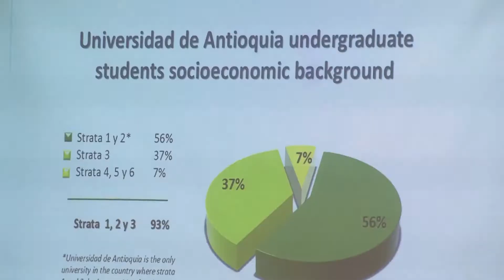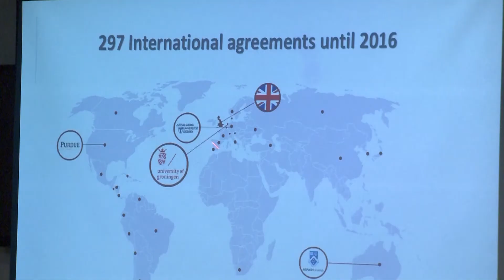UdeA - Finlandia busca en la UdeA un nuevo aliado estratégico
Representantes de Finlandia, un país cuyo modelo de educación es ejemplo en el mundo, visitó la Universidad de Antioquia con el fin de generar acercamientos que permitan la cooperación y movilidad entre la UdeA y las universidades de ese país, de cara a la instalación de su embajada en Colombia.